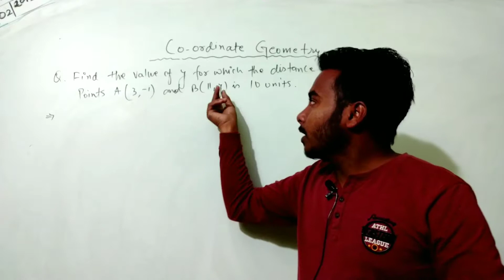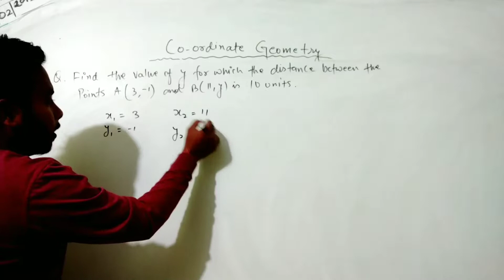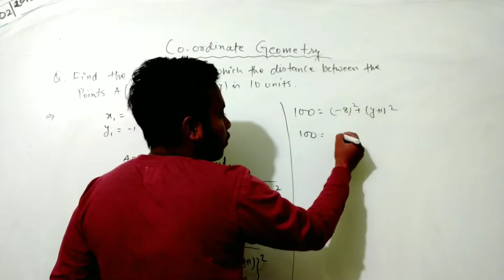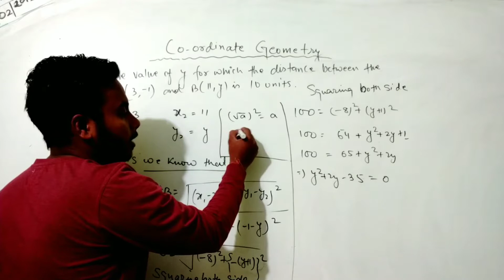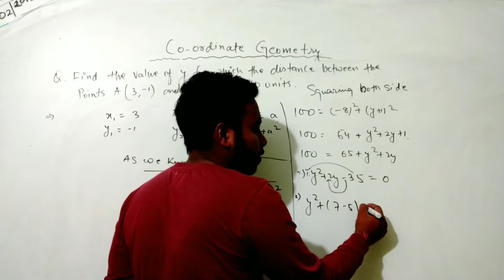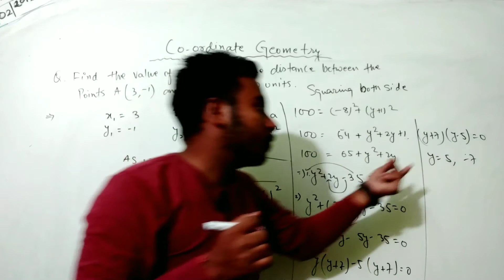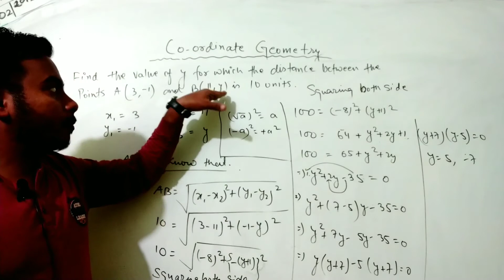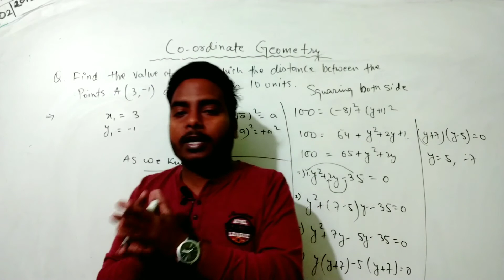Coordinate geometry for class 10 CBSE# part 04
Hello everyone this video is the basic part of coordinate geometry and we discuss the distance formula
Maths with rajiv